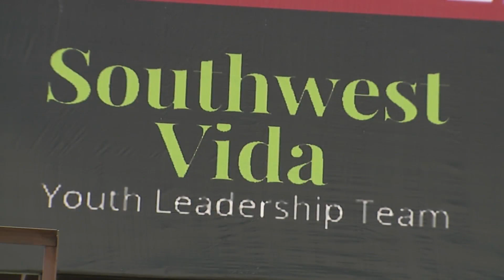Why a teddy bear, gun and casket are on this billboard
A new billboard on Federal Boulevard in Southwest Denver is taking aim at youth gun violence in the area. Kim Posey reports.